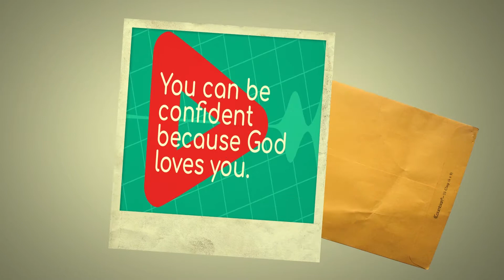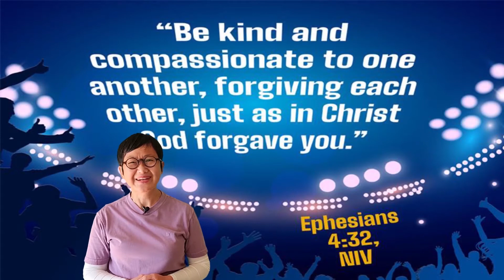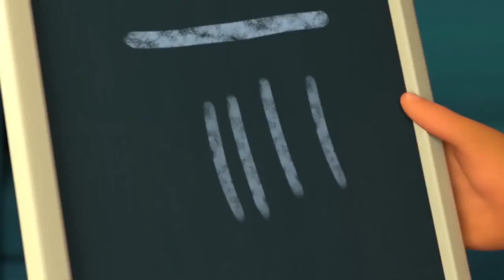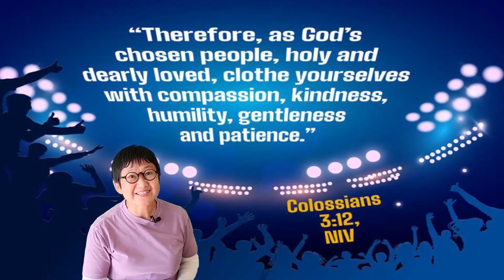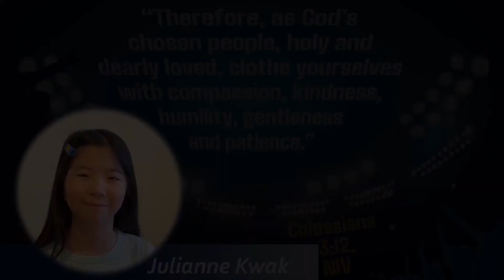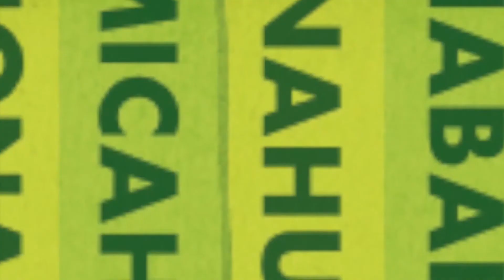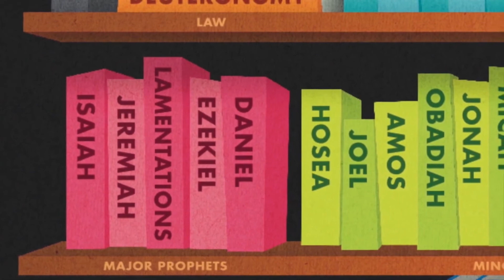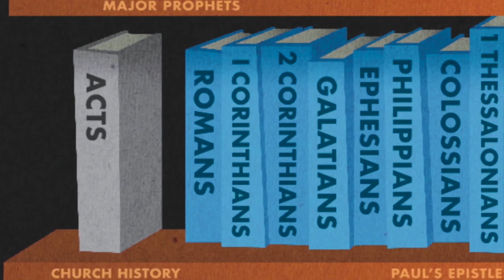THMC Sunday School Worship for Children's Ministry on 06-13-21, 9:00am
THMC Sunday School live worship for Children's Ministry.

Ttokamsa Mission Church Childrens Ministry
Sunday School: Every Sunday @9:00am
JoyLand&DreamLand for Early Childhood
Wonderland for K-5th Grade

TTOKAMSA MISSION CHURCH is located at